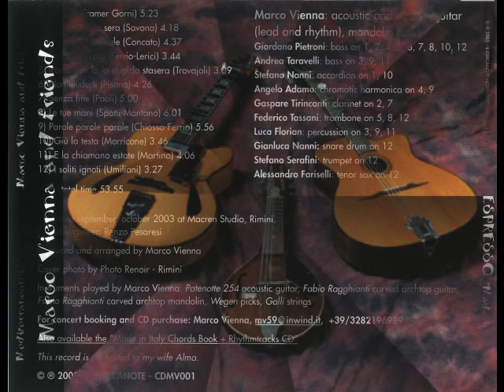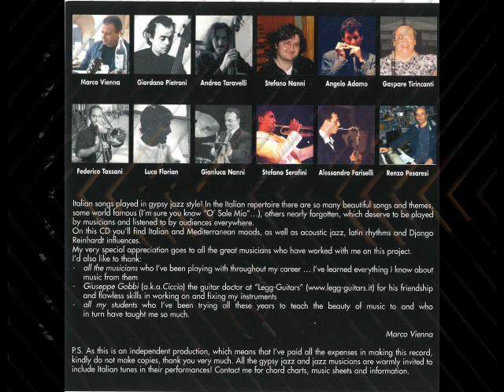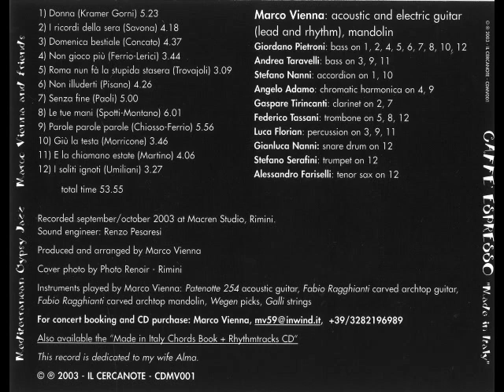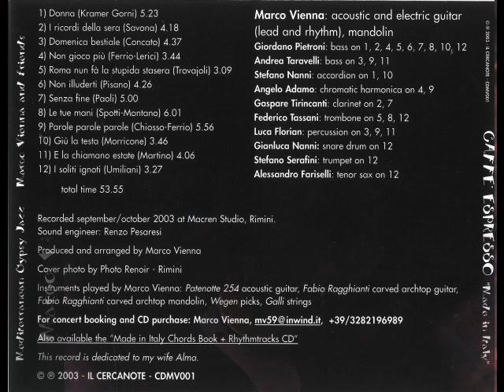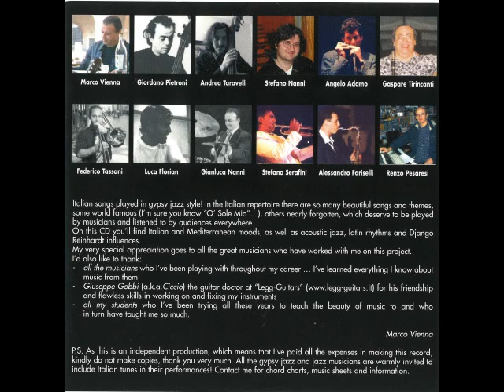Donna (Gorni Kramer) - Marco Vienna & Friends "Caffè Espresso" 2003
Marco Vienna, lead and rhythm guitar
Giordano Pietroni, bass
Stefano Nanni, accordion

This song was written by Kramer Gorni: orchestra conductor, arranger, TV and Radio entertainer and presenter, and brilliant and prolific composer. He started his career before the war as an accordion player and went on to become one of the most popular Italian songwriters of all times.
“Donna” is the main song from the musical “Un trapezio per Lisistrata” he wrote in the fifties, sung by the “Quartetto Cetra”, a very famous vocal quartet perfoming until the 80s.
The chord sequence is a frequently used descending line but here there is a different closing that makes it quite original.
Often played by Italian jazz musicians such as Gianni Coscia and Fabrizio Bosso, it works best at a fast speed… how fast, is up to you!